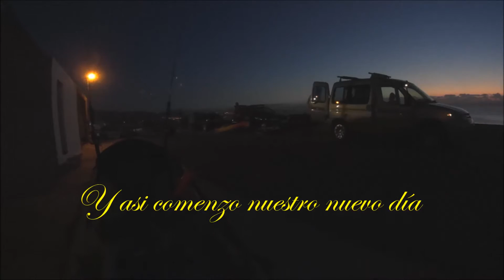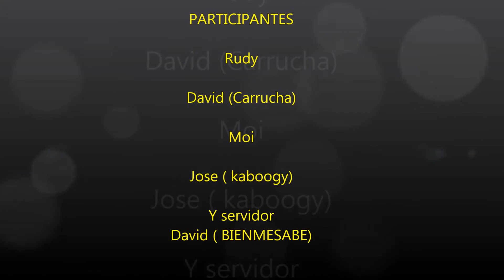Doblete Jurel sierra (solo se ve en PC )